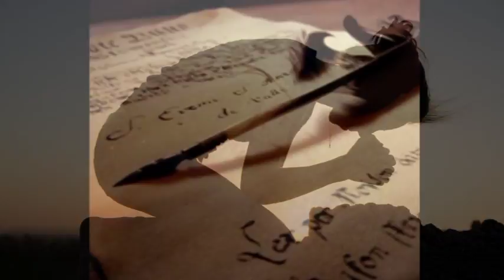”Dialog cu viața” Erik Brewer, partea I